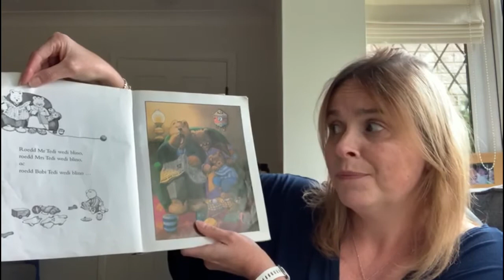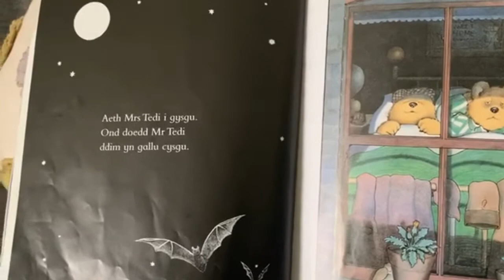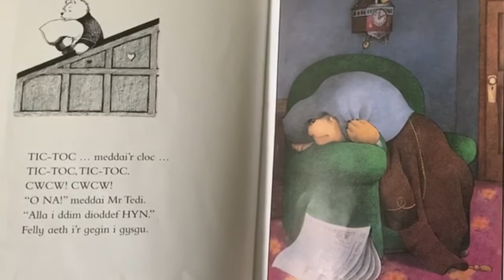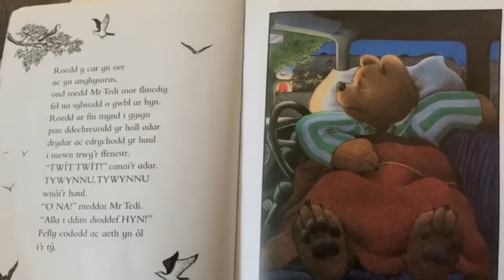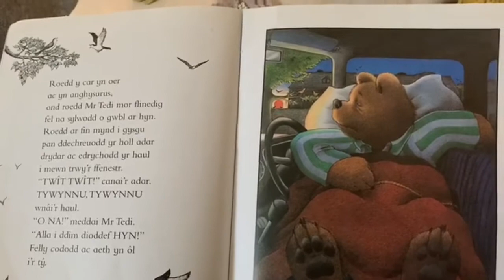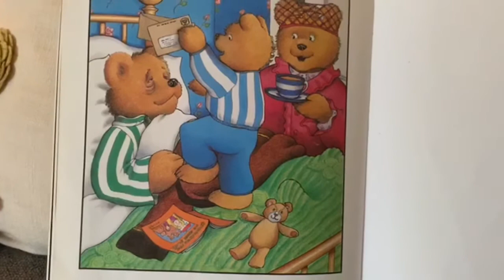Heddwch o’r Diwedd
Mrs Jones sy’n darllen y stori!